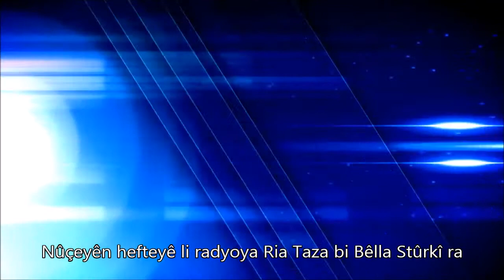Nûçeyên hefteyê li radyoya Ria Taza bi Bêlla Stûrkî ra 66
Hûn guhdarîya radyoya Ria taza ji Moskvayê dikin! Silav û dema we bi xêr be, guhdarên hêja! Fermo, guhdarîya deng û besên heftêyekê ji her çar parçeyên Kurdistanê û kurdên diasporayê, her wiha nûçeyên navnetewî bikin. Amadekar û rêvebira bernameyê Bêlla Sturkî ye